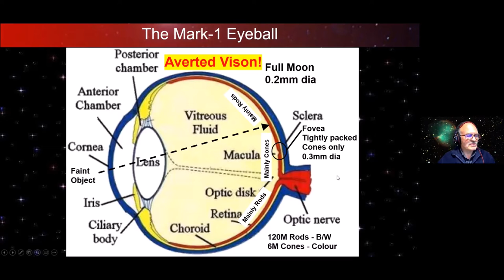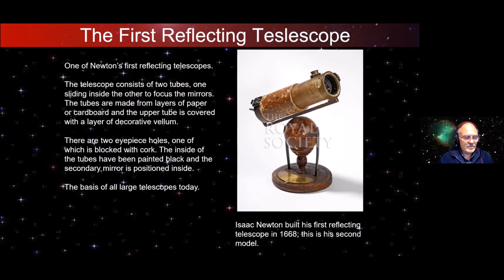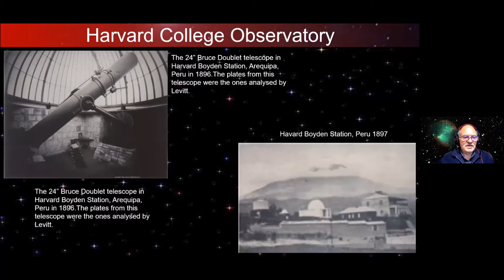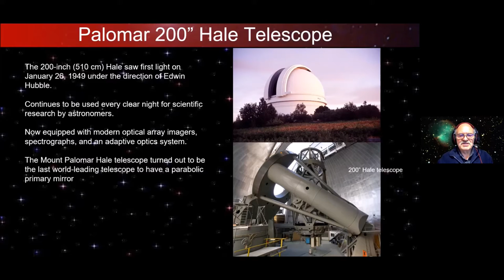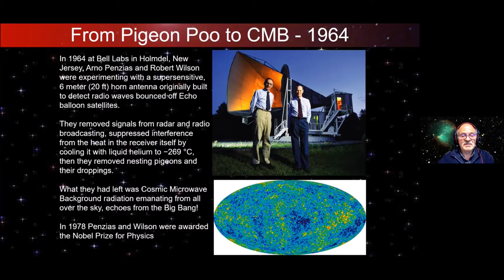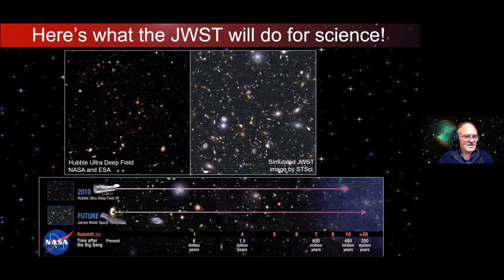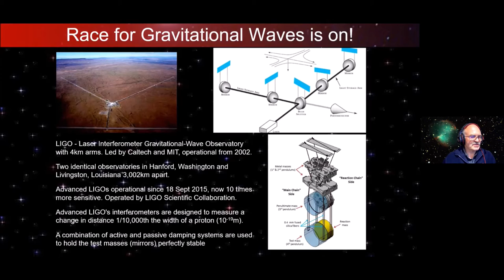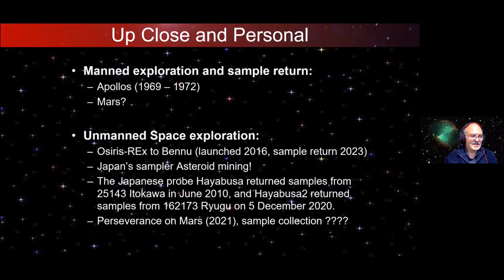MSAS Webinar#82 - 'Eyes on the Sky' by Ian Hargraves FRAS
Ian Hargraves of Mid-Kent AS presented 'Eyes on the Sky' and led us on a breathtaking history of observing the cosmos. Starting with the Ancients, through the development of helio-centric models, the start of telescopic observations, and the 'Big Bang' before turning attention to the rest of the electromagnetic spectrum and gravitational wave observatories.  Ian concluded by discussing future missions, including the James Webb Telescope.